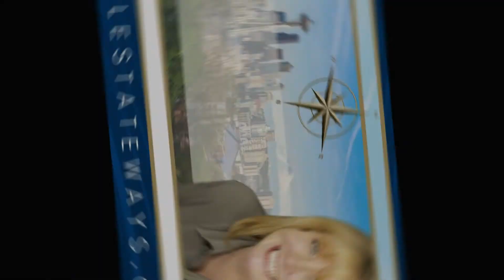Just Listed - Queen Anne Condo - $425,000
Watch the ferries glide across Elliott Bay and spectacular sunsets over the Puget Sound from your living room in this Mid-Century Modern Condo. Perfectly situated on Queen Anne’s South Slope just minutes from Seattle Center, Top of Queen Anne, Amazon, Facebook, Google and Expedia! Gleaming hardwood floors throughout, stylish modern touches. Dedicated storage & prime parking space.

1 Bedroom, 1 Bathroom, 697 square feet.